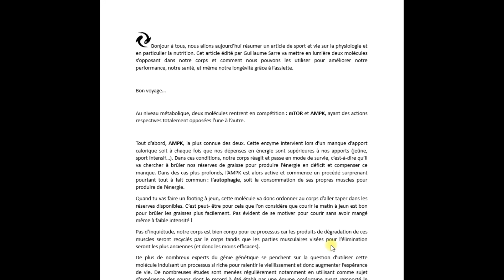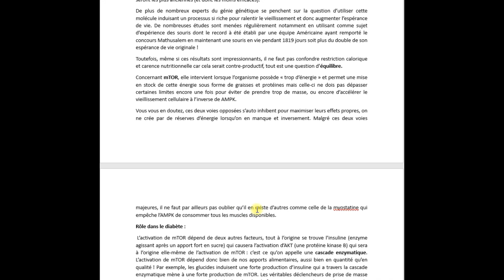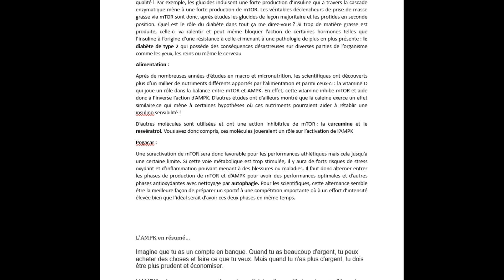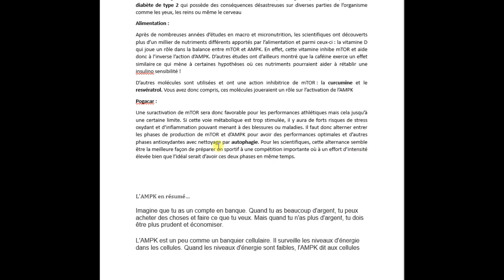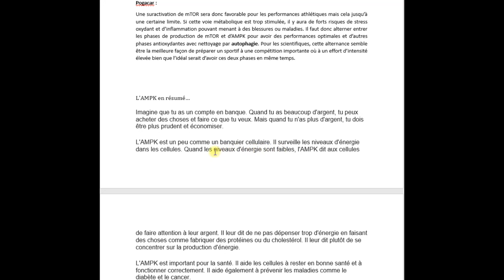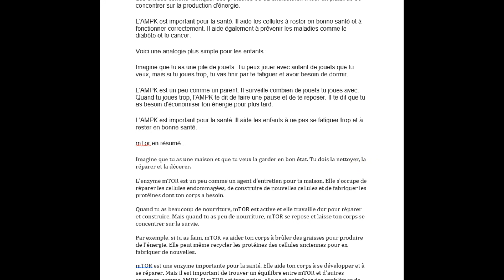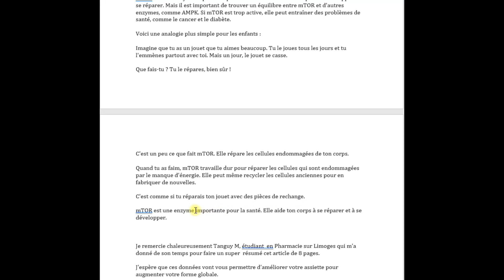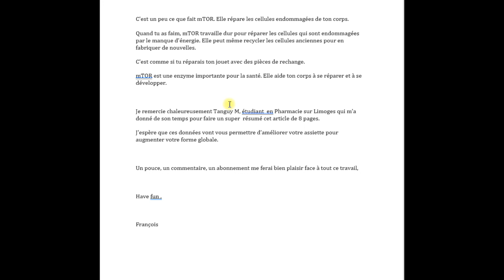Comment 2 molécules gère ton énergie et répare ton corps quand tu manges ?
Les Zamis,

un grand merci à Sport et Vie qui me permet de reprendre ses articles. Et aussi un grand merci à Tanguy M qui nous a résumé ce long article du numéro 199.

fasting, jeun, récupération vous saurez tout sur les 2 molécules qui aident notre corps à fonctionnner correctement .

En bref , peu manger est peu être la solution pour être débordant de vitalité et avoir la « patate » sur le court

00:00  le match de deux molécules quand nous mangeons
00:10 AMPK la molécule qui gère ton énergie
02:35  MTor , la molécule qui te permet de réparer tes cellules
03:22 leurs rôle dans le diabète
04:40 alimentation , la vitamine D , la curcumine, la caféine anti-inflammatoires
05:50 : exemple d'un cycliste qui se sert de cette physiologie

have fun ,

François